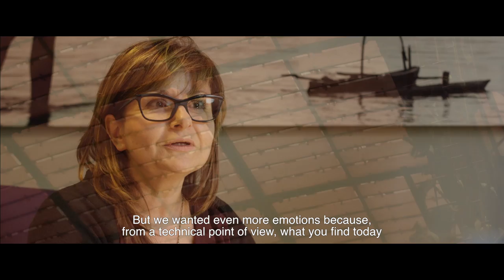Shedding light on natural history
The flagship of Paris' National Museum of Natural History (MNHN), The Grand Gallery of Evolution (GGE), is celebrating its 20-year anniversary with an update of the lighting system that was originally implemented back in 1994. A new system with more than 200 Tripix range fixtures and 36 Exterior 410s was installed to give new life to the GGE.

In late 2009 the decision to renew was made with a vision of bringing back sound and light to the visitors. Twice a day for 15 years, there’s been a lighting show in GGE which imitates the atmosphere of a day in Africa with blazing sun and stormy skies. The limitations of the old system started to show, both in terms of outdated technology and high power consumption. Therefore, MNHN decided to look at LED as a possible light source, given recent years’ development and progress in LED technology. After several unsuccessful attempts of working with manufacturers, MNHN came to Martin Professional to ask for advice on a new lighting solution that would be able to revive the visitor experience as well as  drastically reduce power consumption.